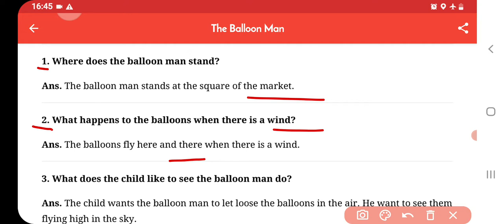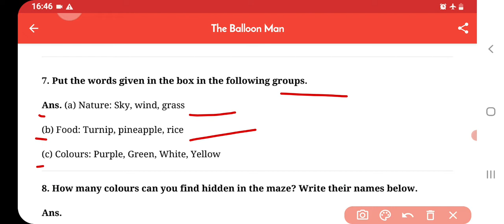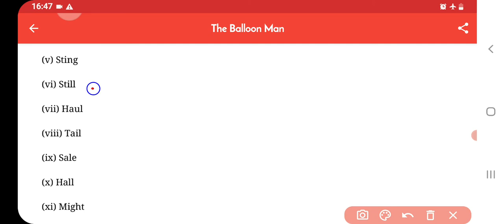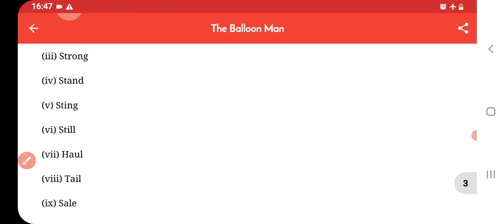The Balloon Man Class 3 Unit‐5 English‐Marigold Question-Answers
ncert solutions for class 3 english the balloon man
the balloon man class 3 flashcards
the balloon man class 3 full movie
the balloon man class 3 vs class 4 laser
the balloon man class 3 14ers in one day
the balloon man class 3 8 english chapter 10
the balloon man class 3 9th class
the balloon man class 3 9th
the balloon man class 3 9th class 2022
the balloon man class 3 9th grade